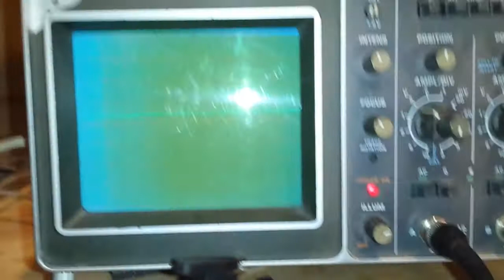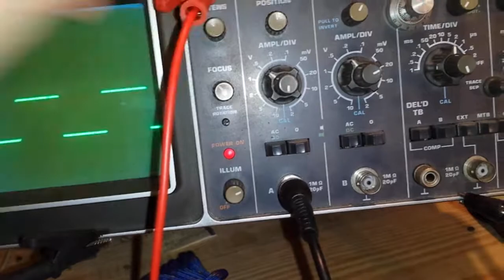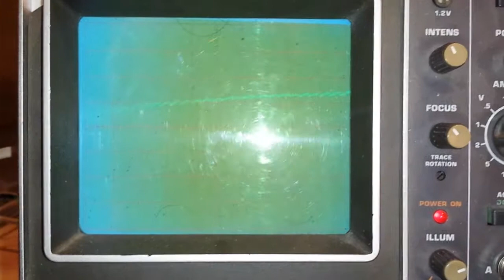comment pourrir un signal avec 3/4 composants :)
générateur de signal avec antenne à parasites pour capter un max de "merdes" volontairement ça done ça ...   en se basant sur un LM386 comme schéma radio emetteur avec 2/3 modifs :)